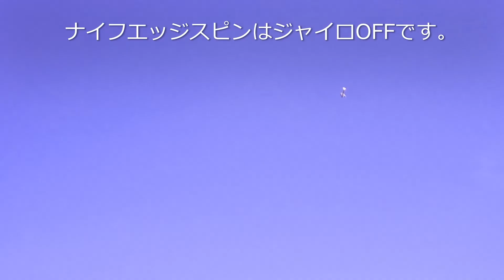20181007 勝田ラジコンクラブ いつもの風景 本日もMig 15 Crash 大型３D機のフライト動画など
本日は天気予報がいい方に外れて、最高のコンディションでした。運動会などの影響でしょうか、参加者は少なかったのですが、大型３D機のフライト動画があります。